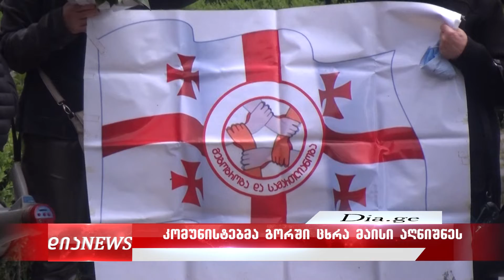ფაშიზმზე გამარჯვების 77-ე წლისთავთან დაკავშირებით, გორში ღონისძიებები გაიმართა 9.05.2022